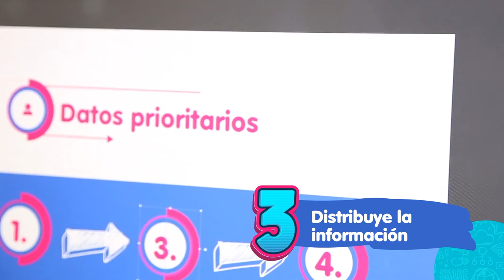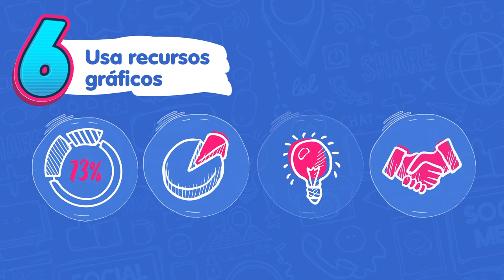Cómo crear una infografía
Este video tutorial hace parte de la Semana de Contenidos Digitales del Ministerio de Tecnologías de la Información y las Comunicaciones que celebramos entre el 27 y 31 de agosto de 2021.